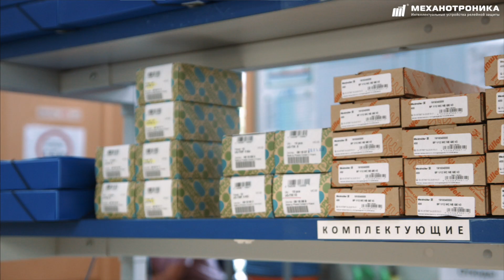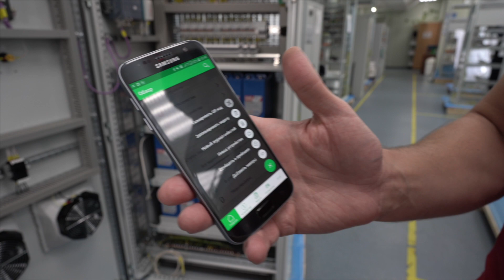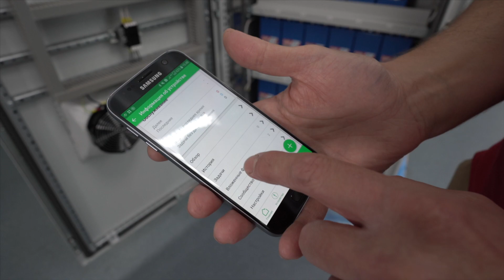EcoStruxure Facility Expert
ООО «НТЦ «Механотроника» предлагает заказчикам высококачественные системы, широкую гамму технических решений и сервисных услуг по релейной защите и автоматике для энергетических объектов классов напряжения от 0,4 до 220 кВ.